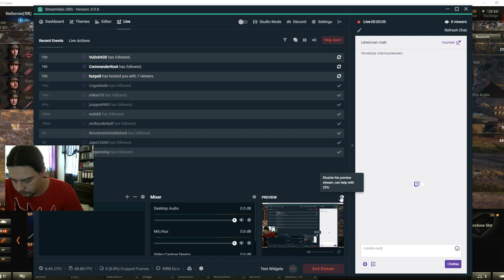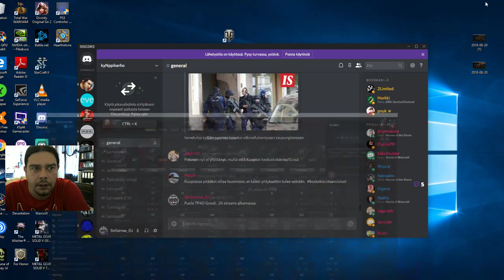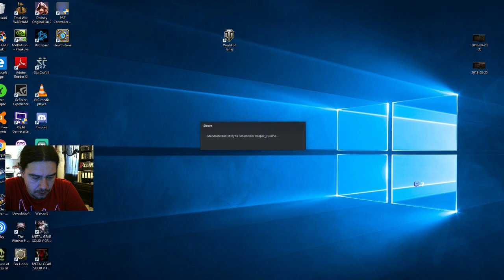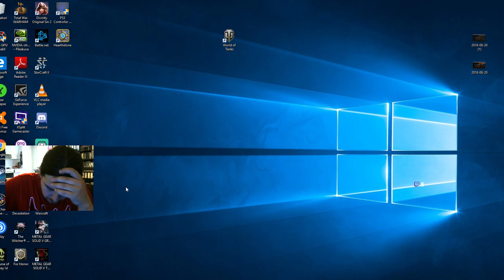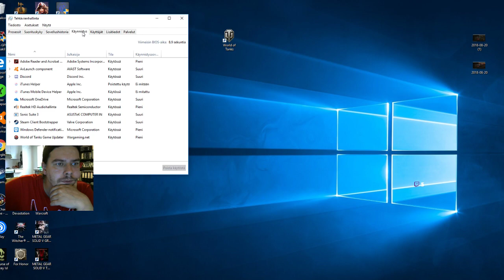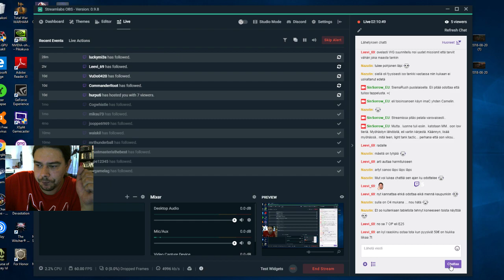WoT Puola TP40, tier6 puola tankki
Live streami lataus Twitch kanavaltani:
Mää teen tästä videosta varmaan lyhyemmän tänne YouTubeen ku kerkiin. Tää vieo ei ole editoitu, siinä on tauot ja kaikki.

TP40 on hidas ku etana. En kyllä tykkää eikä sovi tyylilleni. Kuin Super Persh, medi joka haluaa olla hevi. Mutta tässä armori ei riitä. Ja tier 6, joten suuren osan otteluista olet alatieriä.